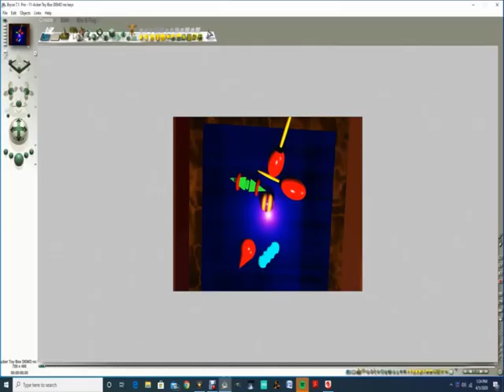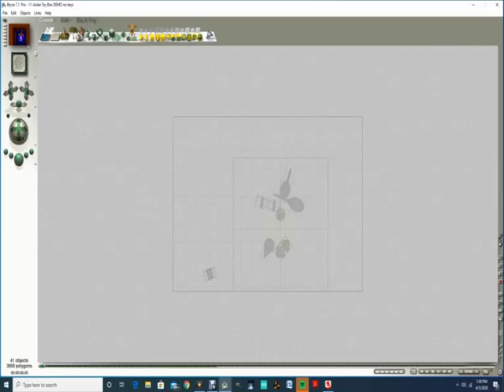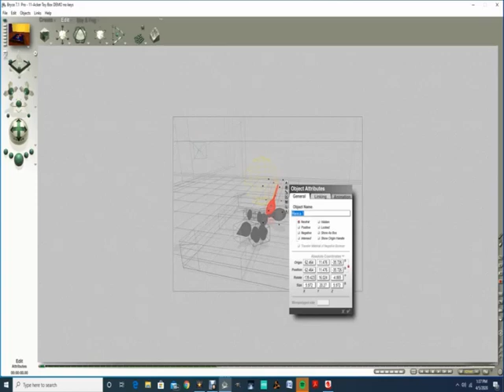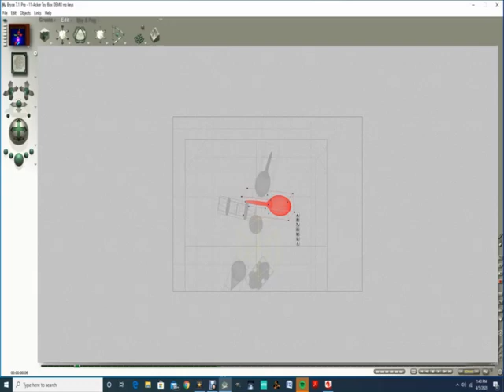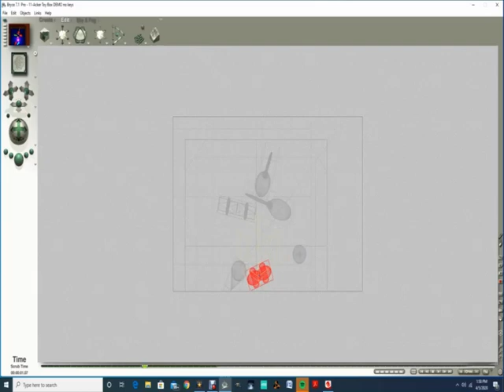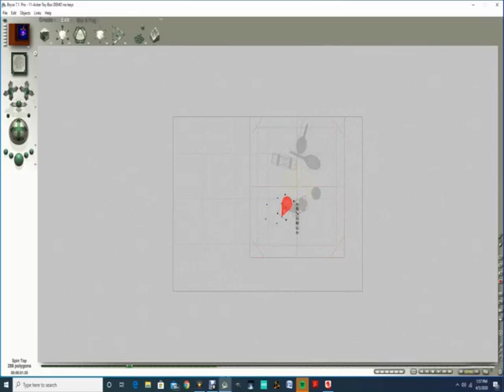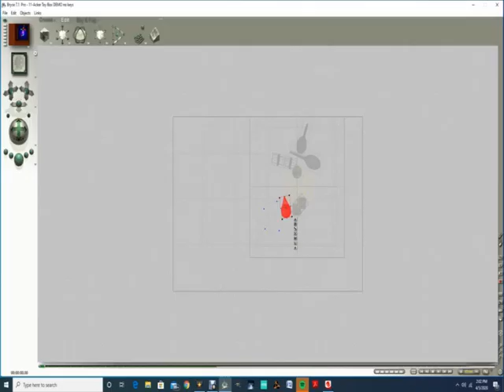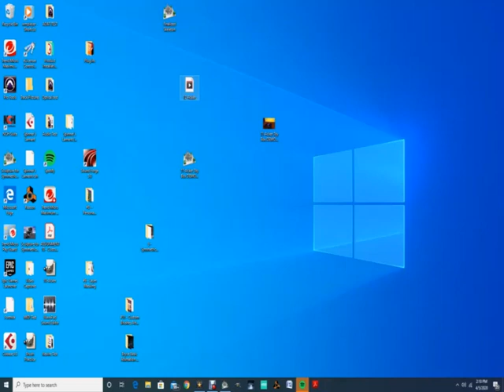Multiple Object Animation Demo in Bryce 7